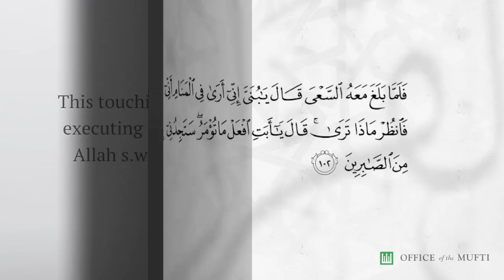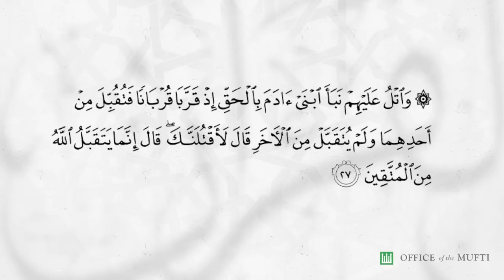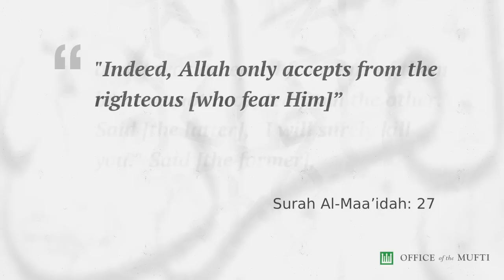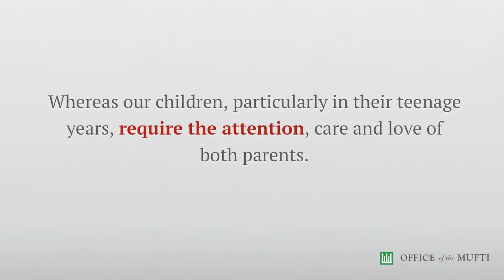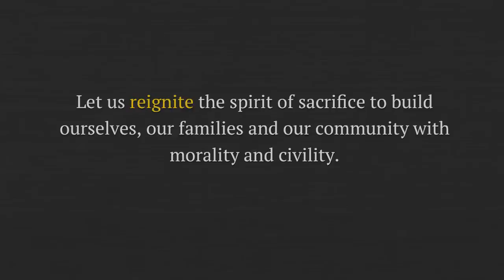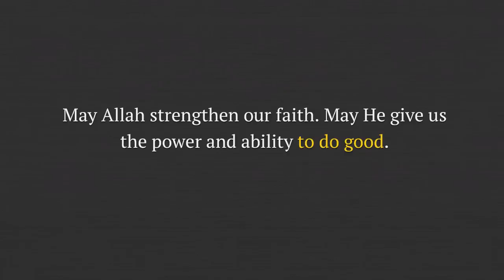Sacrifices In Achieving Success. In This World And Hereafter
Eid Adha Sermon